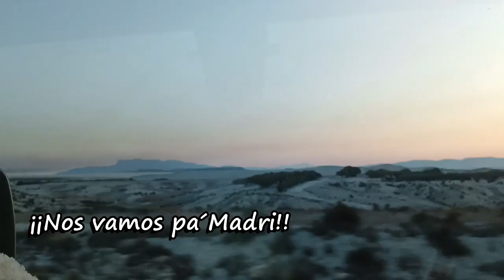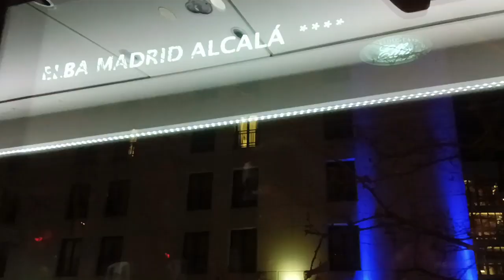¡¡Viajando con la Coral Horadada!!📜 Homenaje a Miguel Hernández en Madrid y 🌸Quinta de los Molinos 🌸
Vamos a Madrid a hacer un homenaje al poeta Miguel Hernandez con la Coral Horadada. Nos damos un paseo por la Quinta de los Molinos 🌸 VER MÁS... 👇👇👇

Canal de la Coral Horadada: @coralhoradada6824

🥰 ¿Me ayudas a seguir creando más contenido? Puedes ayudarme de las siguientes maneras:

💠 Adquiriendo mi libro:
💠 Dejando un comentario en cualquiera de mis vídeos.
💠 Haciendo click  en el dedito hacia arriba 👍 para que sepa que te ha  gustado mi vídeo.
🔔para que te lleguen las notificaciones de los siguientes vídeos.

✌️💖 ¡¡ 𝐏𝐀𝐙 , 𝐀𝐌𝐎𝐑  𝐘 𝐆𝐑𝐀𝐂𝐈𝐀𝐒 𝐏𝐎𝐑 𝐓𝐎𝐃𝐎!!